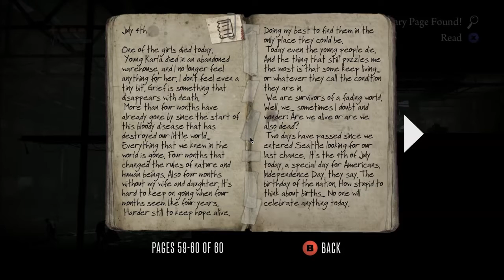Deadlight : Gameplay Walkthrough : Act 1 "Welcome to Seattle" : Part 1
Deadlight is a 2012 sidescrolling cinematic platforming/survival horror video game developed by Tequila Works and published by Microsoft Studios for Xbox 360 and Microsoft Windows. It was released for Xbox 360 in August via Xbox Live Arcade, and for Windows in October via Steam. In August 2014, it was also made available for Windows via Humble Bundle.In 2016, a Director's Cut version of the game was released for Windows, PlayStation 4 and Xbox One, published by Deep Silver.

The game is intended as a throwback and homage to the classic sidescrolling cinematic platformers of the 1980s and early 1990s, such as Prince of Persia, Another World and Flashback. Set in Seattle in 1986, the game tells the story of Randall Wayne, a former park ranger who sets out to find his family in the aftermath of a zombie apocalypse. Separated from the group with whom he has joined, Wayne must attempt to traverse Seattle to get to the "safe zone", where he believes his family will be waiting. On the way however, he must avoid both zombie hordes, and a group of vigilantes known as the "New Law", who have established themselves as the de facto authority in Seattle. As he travels across the city, he begins to question his memory of the events during the early stages of the outbreak.

Deadlight received mixed reviews, with critics praising the graphics and atmosphere, but criticizing the game's brevity and linearity. The PC version was generally seen as superior to the Xbox 360 version. The game was nominated for "Best Debut Game" at the 9th British Academy Games Awards, losing to The Unfinished Swan.